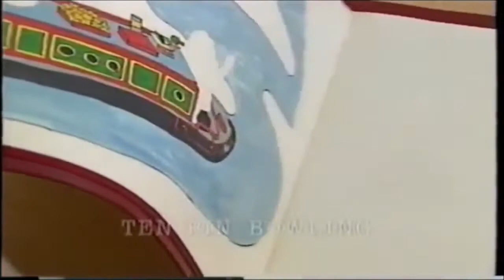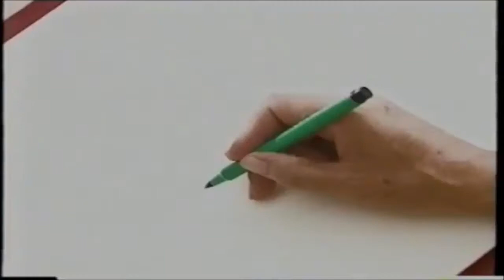Rosie and Jim Ten-Pin Bowling